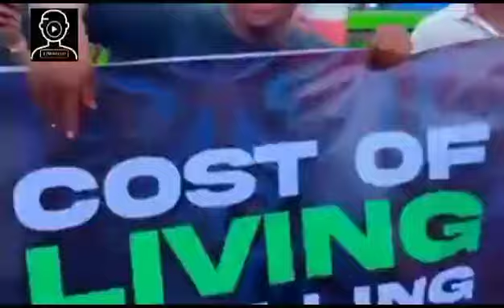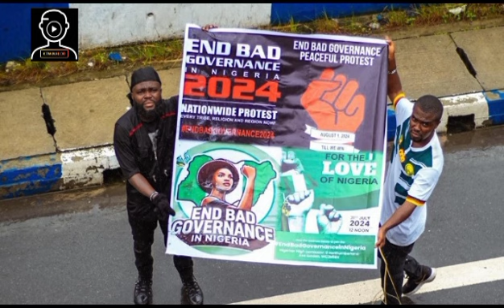3rd Day of Nigeria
crying Nigerians on the hardship of Nigeria and increasing of cost living in the country